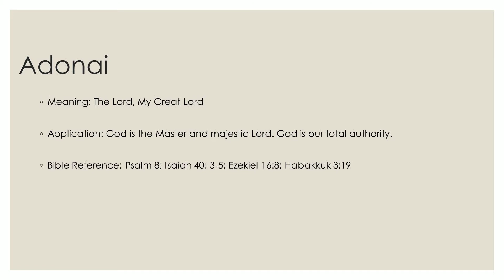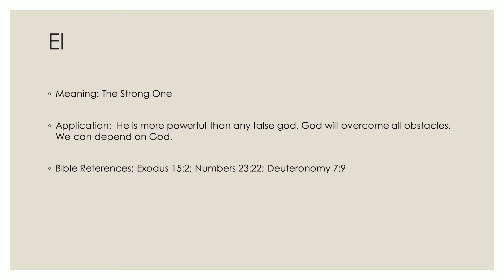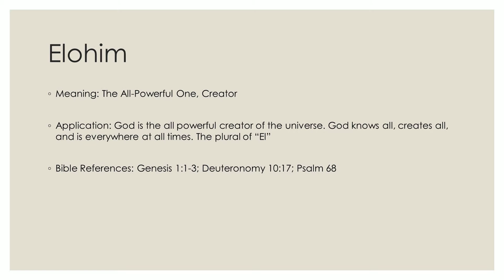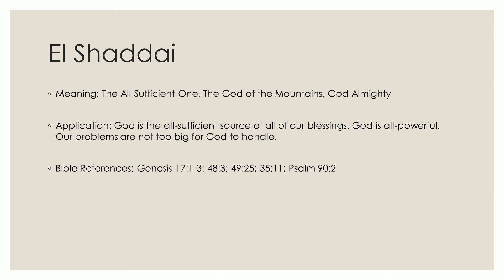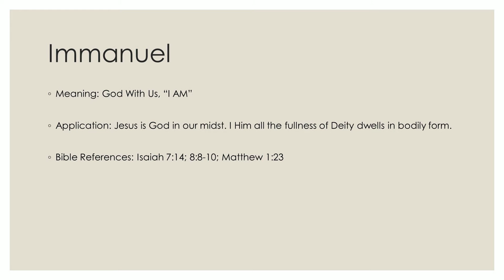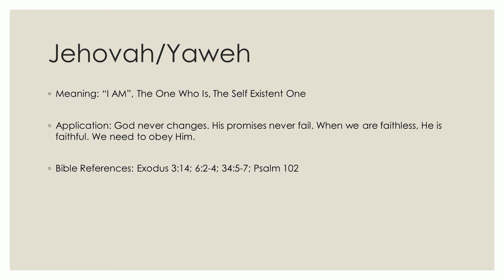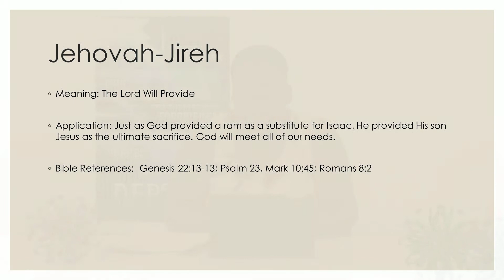VBS 2020 - Teen - Day 2